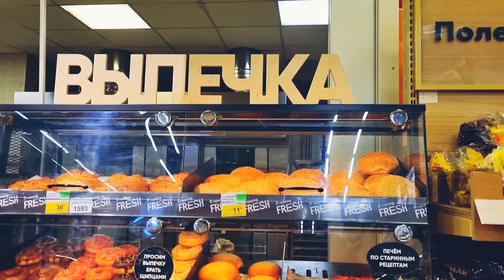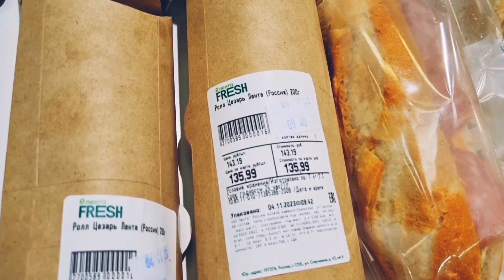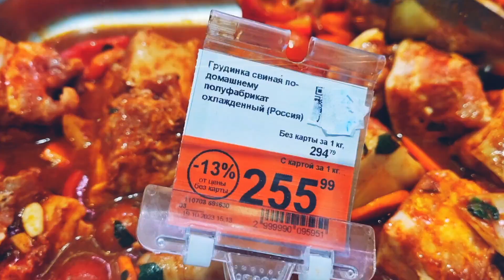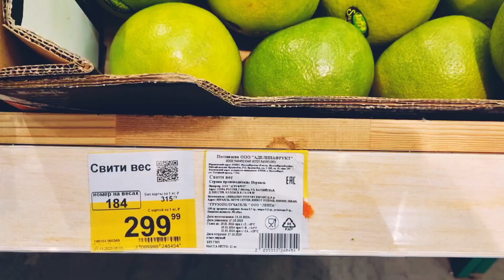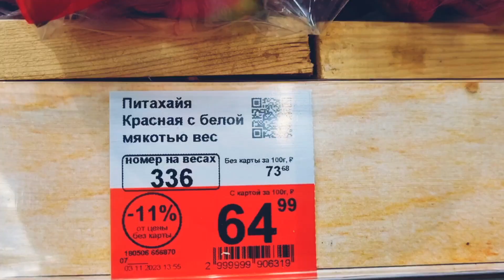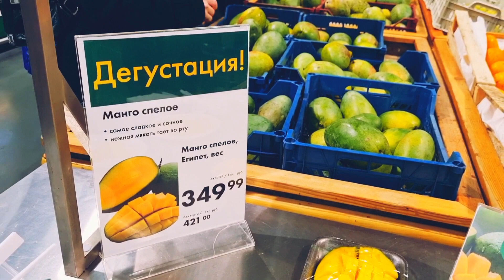За продуктами в ЛЕНТУ . 05.11.23 г.